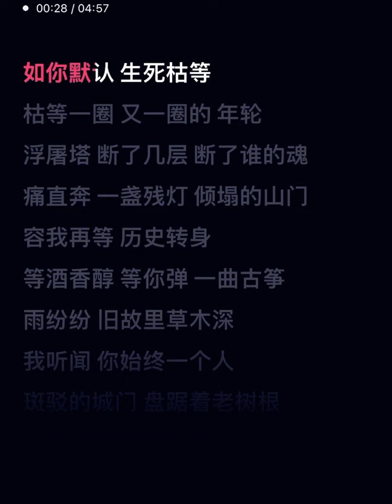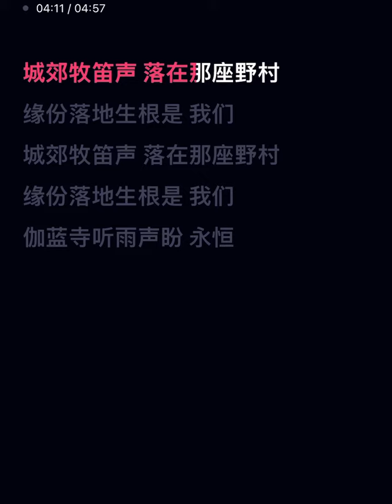[Karaoke 卡拉OK] Pháo hoa chóng tàn 煙花易冷 - Châu Thâm周深